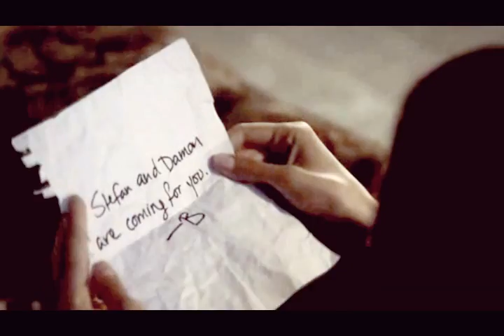Музыкальные "Дневники вампира" (Выпуск 3)